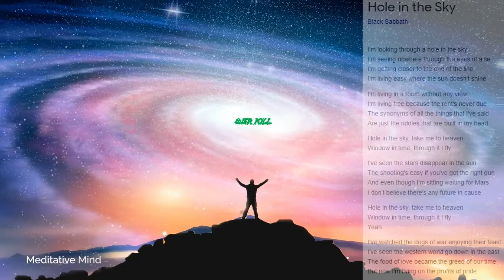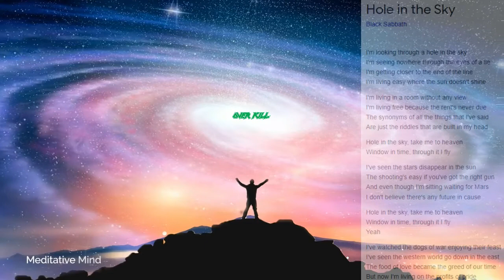Overkill - Hole In The Sky (Live Sabbath Cover)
They gave this CD single away at one of the shows I caught on Years of Decay tour. so cool